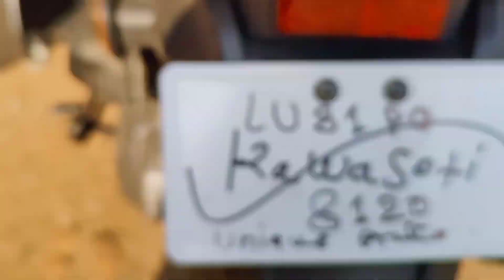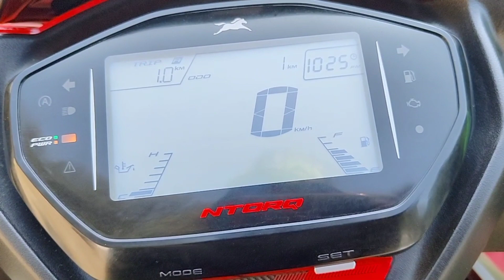New Scooty Puja Garna Jadoii | New TVS 125 NTorq | JRN Vlogs 🔐❤️